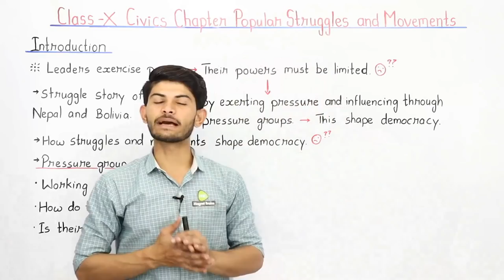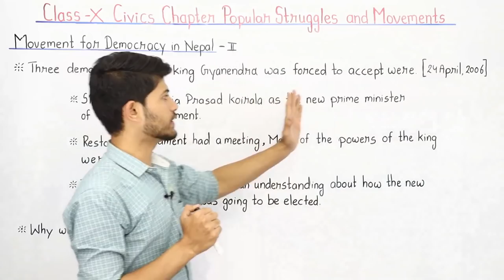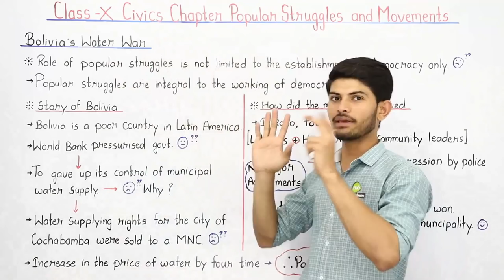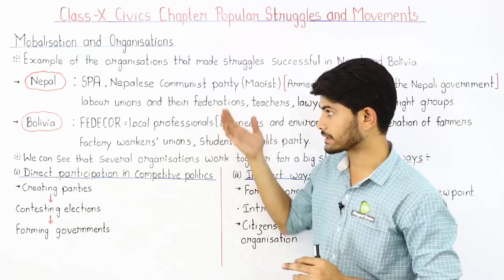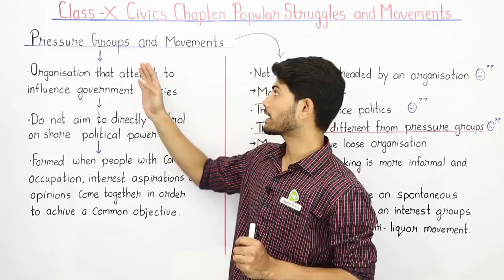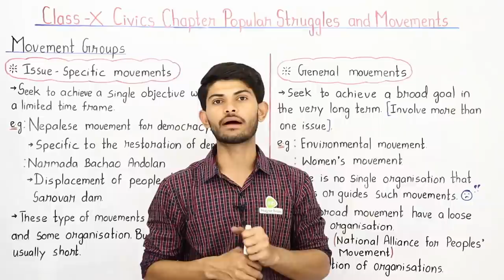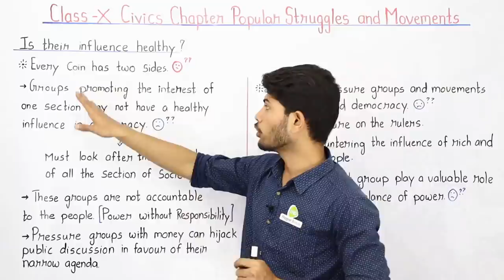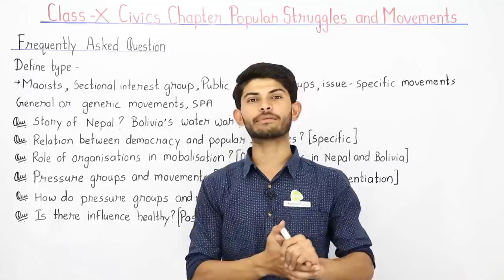Popular Struggles and Movements Full Chapter Class 10 Civics | Chapter 5 (2022-23)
✔️ Class: 10th
✔️ Subject: Social Science (Civics)
✔️ Chapter: Gender, Religion And Caste
✔️ Topic Name: Revision Series
0:00 Introduction: Gender, Religion And Caste
5:39 Democracy in Nepal - Movements
25:04 Bolivia's Water War
38:05 Democracy and Popular Struggles
51:41 Mobilisation and Organisation
1:03:47 Pressure Groups and Movements
1:16:29 Sectional Interest Groups
1:26:31 Movement Groups
1:39:36 How do They Influence Politics
1:52:59 Is Their Influence Healthy
2:05:29 FAQs
02:11:00 Website Overview